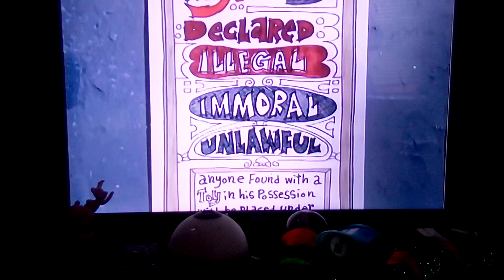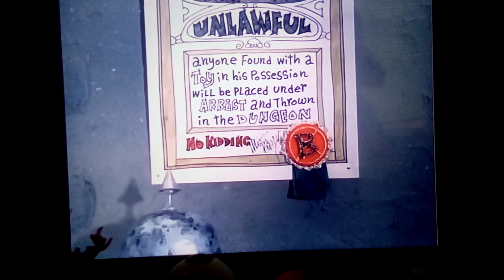NO More TOYMAKER TO the KING WITH GIMMSYS SING CHRISTMAS SONG